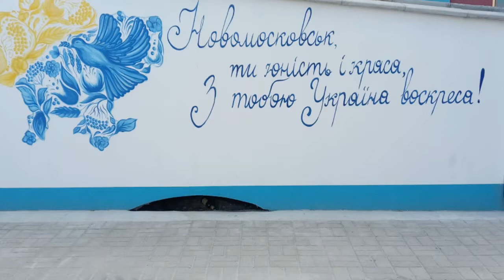Пісня "Новомосковськ найкраще місто" \ Song "Novomoskovsk naykrashe misto"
Пісня "Новомосковськ найкраще місто"
сл. Наталка Сергєєва муз. Сергій Сергєєв (м.Новомосковськ)
Song "Novomoskovsk naykrashe misto"
sl. Natalka Sergeeva music. Serhii Sergeev (Novomoskovsk)